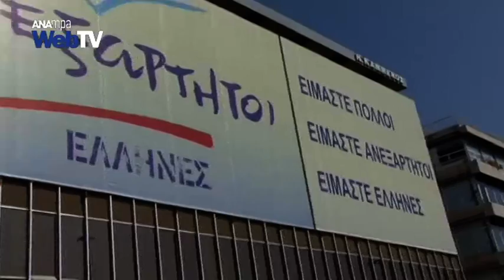21 κόμματα, 4 συνασπισμοί κομμάτων και ένας ανεξάρτητος στην εκλογική μάχη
Συνολικά 21 κόμματα,4 συνασπισμοί κομμάτων και ένας ανεξάρτητος κατέθεσαν στην Εισαγγελία του Αρείου Πάγου δηλώσεις συμμετοχής στις εθνικές βουλευτικές εκλογές της 25ης Ιανουαρίου.